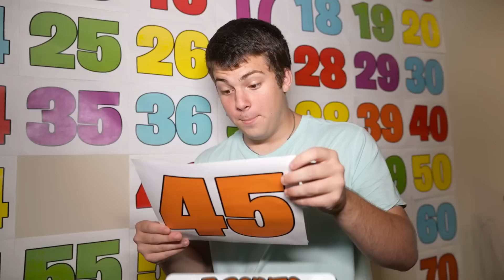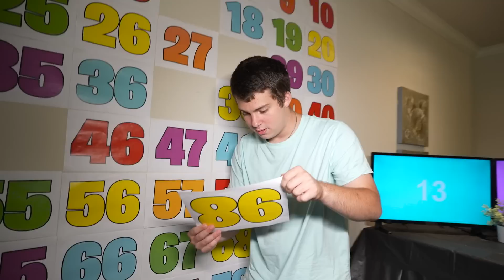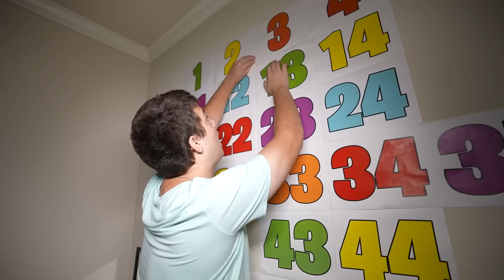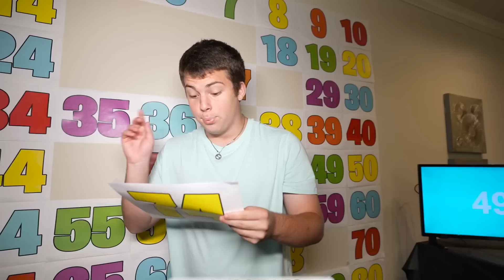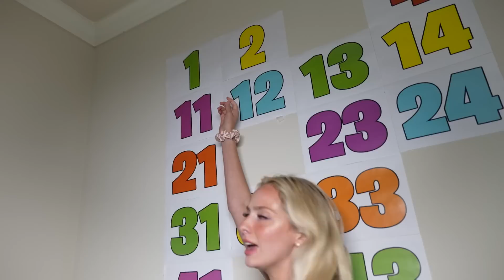BREAKING 100 RULES IN 24 HOURS!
Natalie: @Nataliiereynods
Zack: @ZacharyHuelsman
Both of us: @zackandnatalie